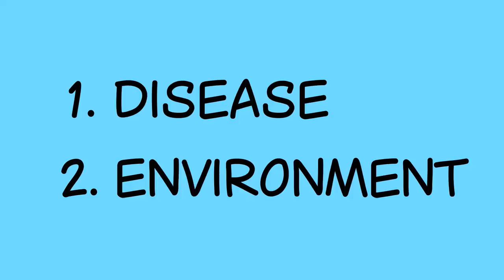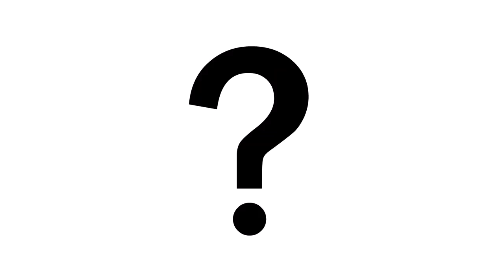Why Europeans Colonized The World (And Not Someone Else)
Why did history unfold differently in different places? Why were Europeans able to dominate the world and not Native Americans? Stick around and find out!

Europeans called it the Age of Discovery, whereas for others it was more the age of colonization and theft. Upon arriving to new shores, Europeans were responsible for a lot of wrongdoings, but they were still outdone by diseases.

Furthermore, different environment greatly impacted different peoples. For example, Native Americans didn’t have horses and had to rely on llamas, which are not as adapted for human food production and warfare. When Europeans arrived, the indigenous people were going up against diseases and more advanced army.

In Africa, people were facing deadly animals who were preying on them daily. The deadliest of all were the most inevitable ones – mosquitoes. Malaria caused most of the passing away and also significantly slowed down the development of African civilization. It’s also responsible for the fact that Africa was the last continent to be colonized.

Now, let’s take a look at what happened in New Zealand some 1000 years ago. The same group of people split up between the island of New Zealand, becoming the Maori, and the Chatham Islands, becoming the Moriori.

They developed differently due to the resourcefulness of New Zealand and the lack of it for the Moriori. Once the Maori found out about them thanks to European explorers, they went over and slaughtered the Moriori, bringing an end to a peace-loving people.

Still, if you look behind in history, you’d expect China and Asia to do what Europeans achieved. So, what stopped them? Well, China was nearly always unified throughout its history, thanks to its geographical layout - unlike Europe, the land is not split up into islands and peninsulas with mountain chains.

One Chinese emperor was enough to put a stop to exploring the world, even though China ruled the Indian Ocean. In Europe however, Christopher Columbus had the luxury of going around asking different kings for funding before Spain finally agreed.

On Thursdays, we’ll greet you with a new video about a new person. Hope you enjoy it!